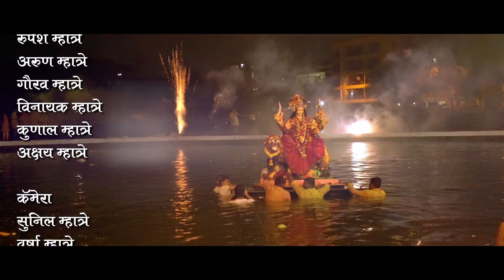Visarjan Sohala | 2018 | Mhatre Aali Kutumbiy Ghansoli | म्हात्रेआळी कुटुंबीय विसर्जन सोहळा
ANUSHKA RECORDING STUDIO PRESENT

AADISHAKTI BHAVANI

Camera - Sunil Mhatre
Second Camera - Varsha Mhatre, Anushka Mhatre

Editing - Anushka Recording Studio, ghansoli, Navi Mumbai 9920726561